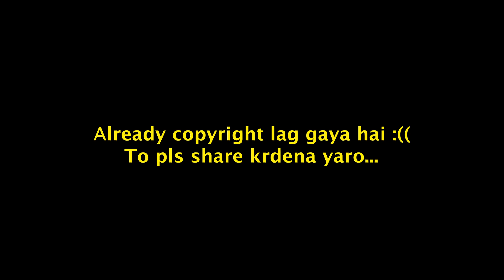Holi celebration @IIT Bombay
Please if you really liked the video then make sure you share this video as much as you can on your WhatsApp, Instagram and anything else you have downloaded on your device.
If it is your first time on my channel , then do checkout other videos too!

Till then,
All the best , stay happy!

 I am Rushi Kale , a 21 year old creating the best memories of my life, vlogs and informative videos on the internet with the dream to make this world a better place and running behind his passion.  I am a second year CIVIL engineering student at IIT Bombay.